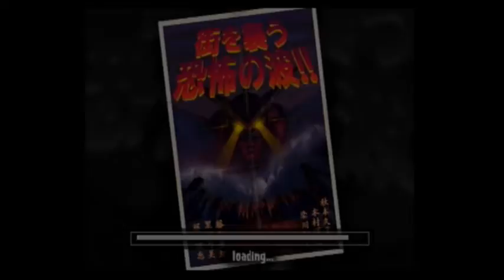Playing Hooky - War of the Monsters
Tim and Andrew take a "sick day" to check out War of the Monsters, a great beat 'em up for the PS2. Extreme button mashing ensues.